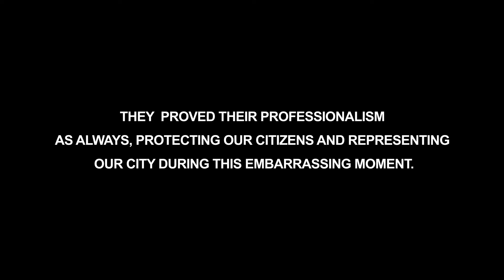Hola My Name Is: Art Acevedo | Enrique Santos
Hola, My Name Is Podcast Episode 2 - Art Acevedo: Amercia’s Top Cop, El Jefe de los Jefes - menos en Miami!

Week’s after assuming his job as Chief of Police in Miami, Arturo “Art” Acevedo, America’s Top Cop and then President of the National Association of Chiefs of Police, as well as beloved Houston Chief, shared a Cafecito in Miami with me.  We talked about everything from the importance of diversifying all police forces in the country, to being Austin, Texas’ first Latino Chief, his advice for fellow officers patrolling streets during such violent times, to the current mistrust of the police and the importance of transparency on the job. He was happy to be amongst fellow Cubans for the first time and doing a job he loves.

Then he faced-off with Miami commissioners over corruption, discrepancies, and interference of police business, accusing the city of being run by the “Cuban Mafia” and six months later he was fired and publicly disgraced, Miami-style on public television. As he himself told me, “When you stand for something, you put yourself at risk”.